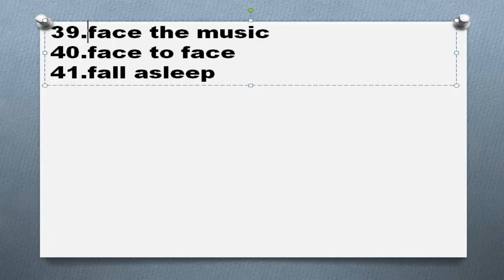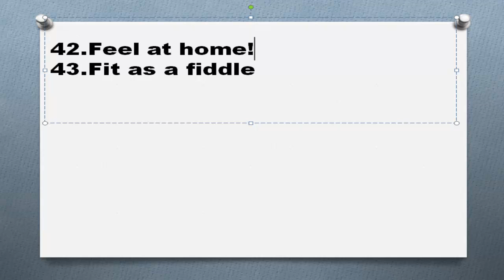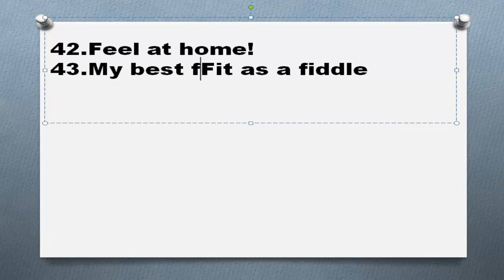Английские идиомы на букву f примеры предложений